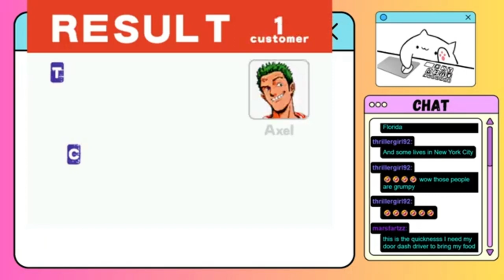Crazy Taxi ep 2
I stream on Twitch every Saturday 7pm Cst

Here we played some crazy taxi!

Find me and follow on all social media under the same username

This is from 8.20.23 we played crazy taxi then had an interactive live stream where my and marfartzz's followers all played gartic phone together!